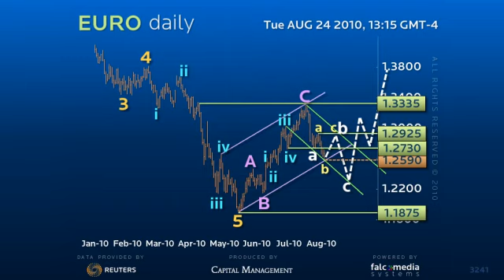Daily Forex Trading Strategy for Euro, Aug 24th, 2010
Although the correction seems relatively short from a time perspective the market has already retraced 50 percent of the rally with the pullback to 1.2590. This provides a logical level to attempt to renew the uptrend but we have to clear the 1.2730 pivot point to confirm at least a retest of the 1.2925 level but with the potential to again challenge the 1.3335 peak. Failure to clear 1.2730 and / or a labored rally to fail the  1.2920 level would confirm  a more complex downside correction in to 1.2300 support before higher.